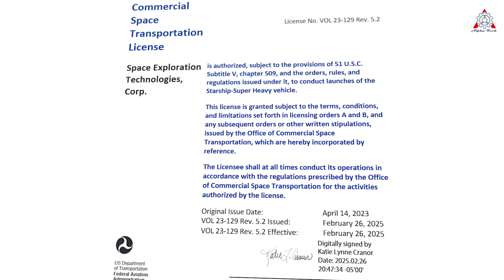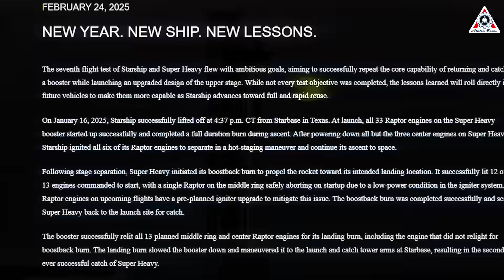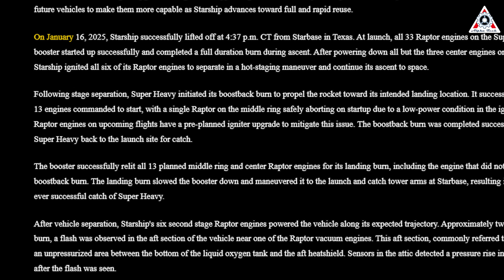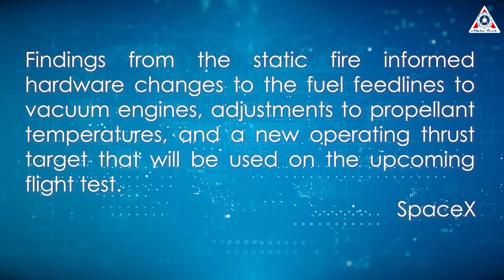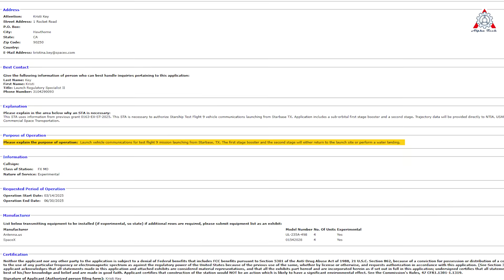Elon Musk Just Declared Shocking Announcement on Starship Flight 8 Launch in Hours. NASA is Stunned…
Sources of image & video:
Less than 12 hours remain until Starship lifts off for the second time in 2025 and the eighth time in the entire Starship program.
This will be a pivotal flight, determining whether SpaceX’s larger Starship V2 can operate as intended. The previous flight of Starship V2 ended in failure, making this attempt even more crucial.
So, what will SpaceX do in Starship Flight 8 to ensure success?
Recently, the Federal Aviation Administration (FAA), the agency responsible for licensing commercial rocket launches, granted SpaceX authorization to conduct the eighth test flight of the Starship system, even as the investigation into the January incident remains ongoing.
"The FAA issued a license modification authorizing the SpaceX Starship Flight 8 launch," the agency stated. "The FAA determined SpaceX met all safety, environmental, and other licensing requirements for the suborbital test flight."
SpaceX CEO Elon Musk has started promoting Flight 8 on social media. Initially, the company aimed to launch the test flight on Friday but later rescheduled it for Monday. The launch is expected to take place that afternoon from the company’s facilities in South Texas.
Many might think this is an unexpectedly early launch schedule for Flight 8, but in reality, SpaceX had to complete a tremendous amount of work within a month to ensure this timeline.
Starship and Super Heavy’s seventh test flight aimed high with ambitious goals—demonstrating the core ability to return and catch a booster while launching an upgraded upper-stage design.
However, overcoming challenges is never easy. Starship Flight 7 did not go as planned, with the second stage exploding, prompting an FAA investigation into the incident.
Although many objectives remain unmet, the lessons learned will be directly applied to future vehicles, enhancing their capabilities as Starship moves toward full and rapid reusability.